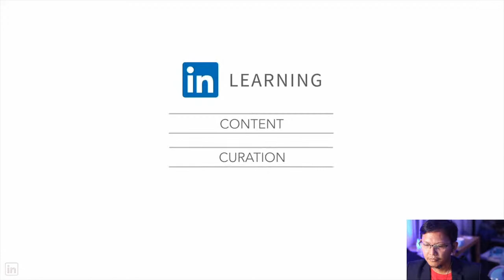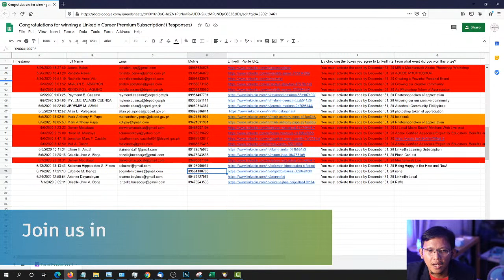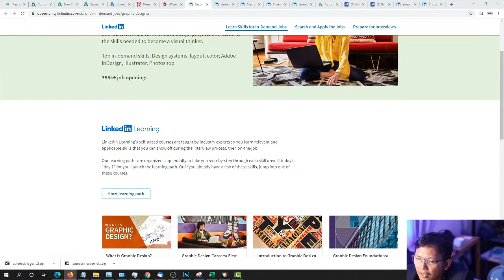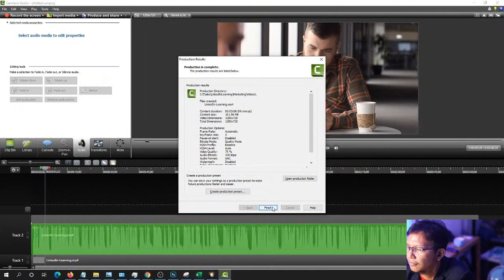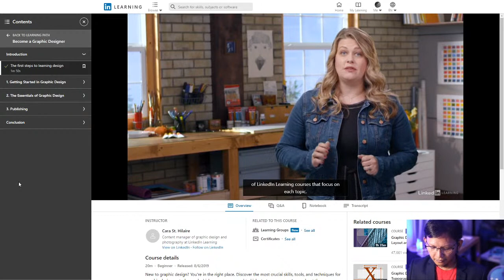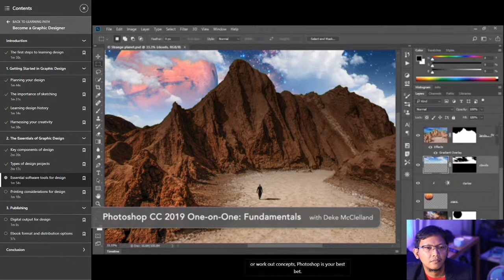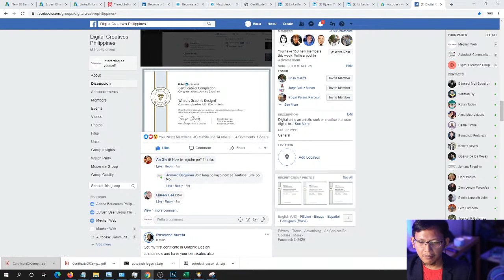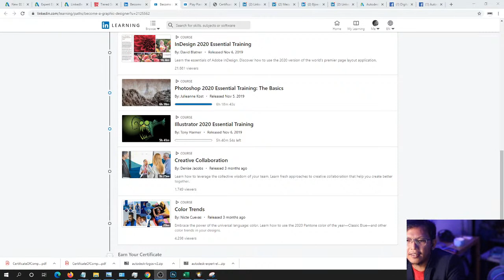It's a free Course about Graphic Design!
Join us for DigitalCreativesPhilippines tambayan mode.

Understanding and creating diversity, inclusion, and belonging are essential to building a better workplace and society. Here is a free learning path to help us all recognize unconscious bias, communicate across cultures, and have inclusive conversations.

What is a Graphic designer?
Graphic designers create visual concepts that inspire, inform, and transform. Build innovative design projects and discover the skills needed to become a visual thinker.

Top in-demand skills: Design systems, layout, color; Adobe InDesign, Illustrator, Photoshop
355k+ job openings

LinkedIn Learning's self-paced courses are taught by industry experts so you learn relevant and applicable skills that you can show off during the interview process, then on-the-job.

Our learning paths are organized sequentially to take you step-by-step through each skill area. If today is "day 1" for you, launch the learning path. Or, if you already have a few of these skills, jump into one of these courses.